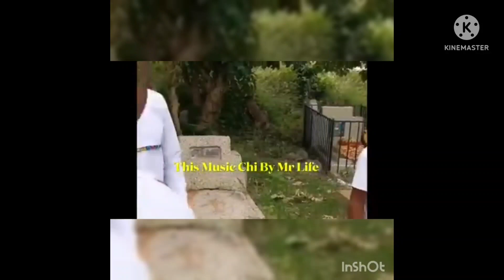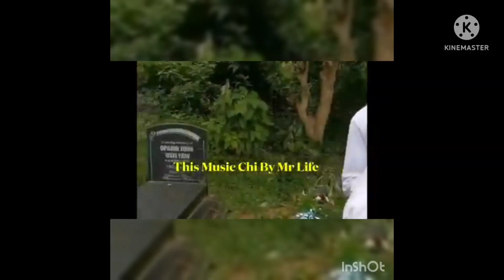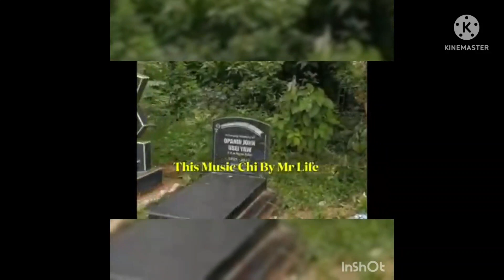Ghana 🇬🇭 and Nigeria 🇳🇬... is not the seam Repect Ghana oo. Guy let see this hmmmmm.